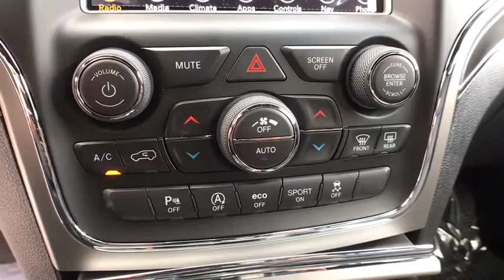2018 JEEP GRAND CHEROKEE Reno, Carson City, Northern Nevada, Sacramento, Elko, NV JC319878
BRIGHT WHITE CLEARCOAT NEW 2018 JEEP GRAND CHEROKEE available in Reno, Nevada at Lithia Chrysler Jeep of Reno. Servicing the Carson City, Northern Nevada, Sacramento, Elko, NV area.
2018 JEEP GRAND CHEROKEE 4X4 - Stock#: JC319878 - VIN#: 1C4RJFBG5JC319878

Heated Leather Seats, Nav System, Heated Rear Seat, Back-Up Camera, iPod/MP3 Input, ENGINE: 3.6L V6 24V VVT UPG I W/ESS, TRAILER TOW GROUP IV. Bright White Clear Coat exterior, Limited trim. FUEL EFFICIENT 25 MPG Hwy/18 MPG City! CLICK ME!br /br /KEY FEATURES INCLUDEbr /Leather Seats, 4x4, Power Liftgate, Heated Driver Seat, Heated Rear Seat, Back-Up Camera, iPod/MP3 Input, Aluminum Wheels, Remote Engine Start, Dual Zone A/C, Heated Seats, Heated Leather Seats. Rear Spoiler, MP3 Player, Remote Trunk Release, Privacy Glass, Keyless Entry. br /br /OPTION PACKAGESbr /RADIO: UCONNECT 4C NAV W/8.4 DISPLAY SiriusXM Travel Link, 5-Year SiriusXM Travel Link Service, 5-Year SiriusXM Traffic Service, 1-Year SiriusXM Guardian Trial, HD Radio, SiriusXM Traffic Plus, For Details Visit DriveUconnect.com, GPS Navigation, 8.4 Touchscreen Display, TRAILER TOW GROUP IV Rear Load Leveling Suspension, 7 & 4 Pin Wiring Harness, Delete Rear Tow Hook, Class IV Receiver Hitch, Heavy Duty Engine Cooling, Full Size Spare Tire, TRANSMISSION: 8-SPEED AUTOMATIC (850RE) (STD), ENGINE: 3.6L V6 24V VVT UPG I W/ESS (STD). br /br /EXPERTS REPORTbr /KBB.com explains If you want a rugged yet refined 5-passenger midsize SUV that packs plenty of power and room, there's probably a Jeep Grand Cherokee for you. Its off-road credentials are legit. . Great Gas Mileage: 25 MPG Hwy. br /br /OUR OFFERINGSbr /At Lithia Chrysler Jeep of Reno our first and foremost goal is to make your car-buying and ownership experience better than any other you've had near Carson City, Auburn CA, Sparks and beyond. And prepare to have your expectations exceeded. br /br /Price does not include $449 Dealer Doc fee, taxes, and license fees. Price contains all applicable dealer incentives and non-limited factory rebates. You may qualify for additional rebates; see dealer for details.br /